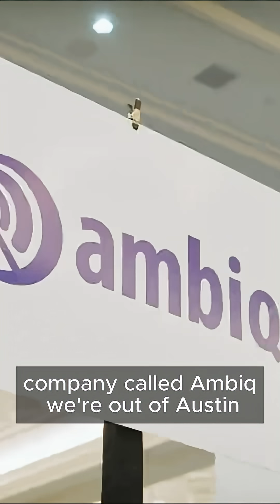Product Marketing Director of Ambiq Discusses Body Worn AI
Ambiq’s Product Marketing and Business Development Director, Chad Solomon, discusses the energy efficiency Ambiq is bringing to Body-Worn AI with Mike Walters, journalist of CGTN America, during Pepcom 2025.